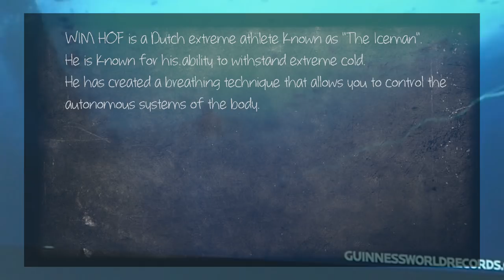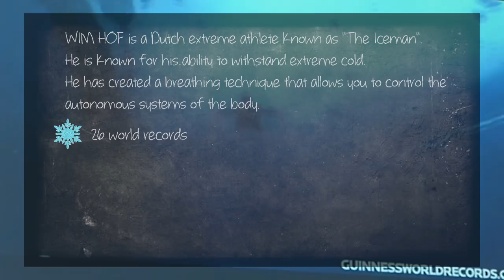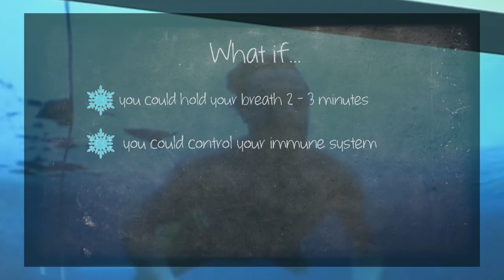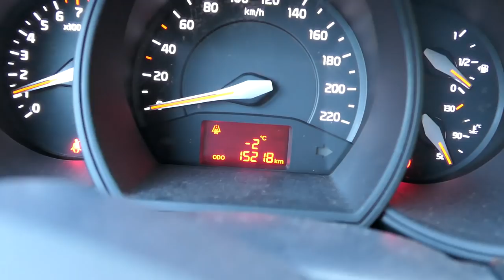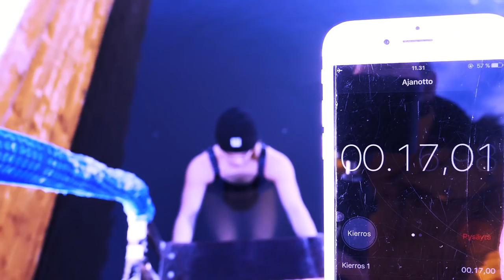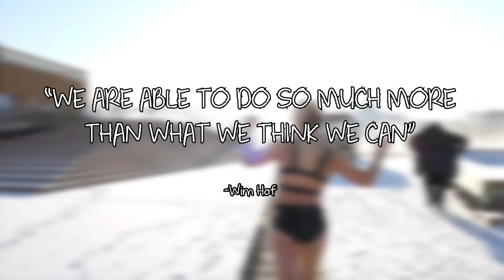OonaK Vlog #2 - Wim Hof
This episode will take us back to basics. Something we all have in common: breathing. Oona felt like superhuman life starts from how you breath and thought the man behind an amazing method for this is Wim Hof from Holland. Oona travelled to Oulu, Finland to participate in the Wim Hof seminar with Tim Van Der Vliet and Rob Koning. Added to the breathing technique Oona was facing a bigger challenge with the cold, which is a part of the Wim Hof Method. She had never been in the ice bath more than few seconds...

WIM HOF BREATHING EXERCISE

Warning - important message, please read carefully: The breathing exercise has a profound effect and should be practiced in the way it is explained. Always do the breathing exercise in a safe environment (e.g. sitting on a couch/floor) and unforced. Never practice the exercises before or during diving, driving, swimming, taking a bath or in any other environment/place where, should you pass out, a serious injury could occur. Wim Hof breathing may cause tingling sensations and/or lightheadedness. If you’ve fainted, it means that you went to far. Take a step back next time.

1) Get comfortable

Sit in a meditation posture, whatever is most comfortable for you. Make sure you can expand your lungs freely without feeling any constriction. It is recommended to do this practice right after waking up since your stomach is still empty or before a meal.
2) 30 Power Breaths

Imagine you’re blowing up a balloon. Inhale through the nose or mouth and exhale through the mouth in short but powerful bursts. Keep a steady pace and use your midriff fully. Close your eyes and do this around 30 times. Symptoms could be light-headedness, tingling sensations in the body.
3) The Hold, retention after exhalation

After the 30 rapid successions of breath cycles, draw the breath in once more and fill the lungs to maximum capacity without using any force. Then let the air out and hold for as long as you can without force. Hold the breath until you experience the gasp reflex.
4) Recovery Breath

Inhale to full capacity. Feel your chest expanding. When you are at full capacity, hold the breath for around 10 seconds and this will be round one. The breathing exercise can be repeated 3 rounds after each other.
5) After having completed the breathing exercise take your time to enjoy the feeling afterward. This feeling will be more and more like a meditation.
When you start doing these exercises we recommend to take your time recovering from the breathing exercise. After doing the breathing exercise and you feel good, you can start with taking the cold shower.

Wanna try the method?

Editor:
Oskari Ranta

Assistants:
Jasmin Läspä
Iris Chassany

"My name is Oona Kivelä and I'm a World Champion pole dancer and street workout athlete from Finland. As an aspiring superhuman my travels and new challenges take me step by step closer to my goals. Hold on tight and enjoy the ride!" - Oona Kivelä

FB Oona K.